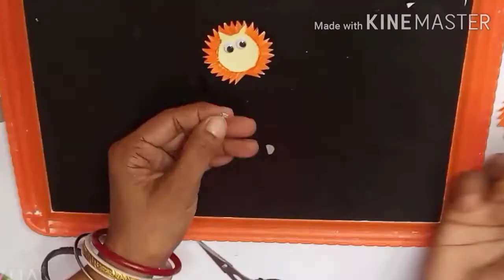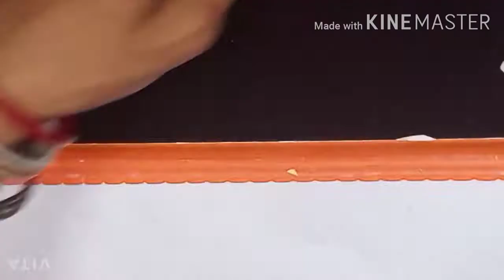how to make simple rakhi for kids!!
Hello indiawalo how r u?